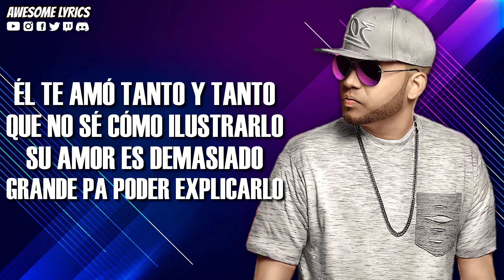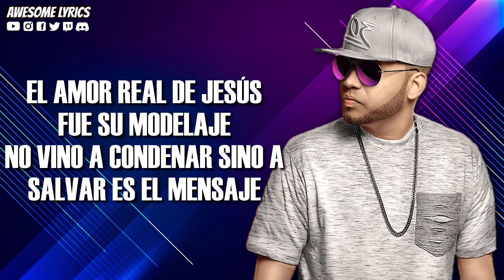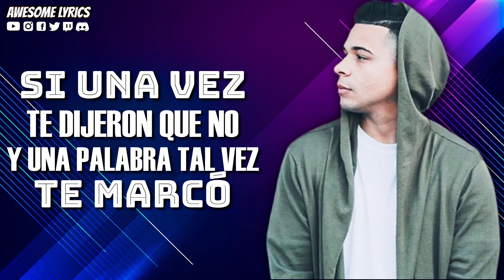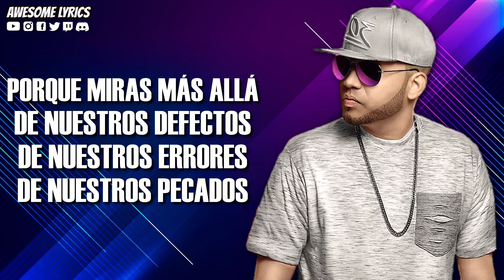Jesús Te Ama - Manny Montes ft. Onell Diaz, Ander Bock & Jay Kalyl | Video Con Letra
Te compartimos en esta ocasión el video con letra de la canción titulada "Jesús Te Ama" interpretada por Manny Montes ft. Onell Diaz, Ander Bock & Jay Kalyl. Nueva Producción Amor Real International Edition 2019